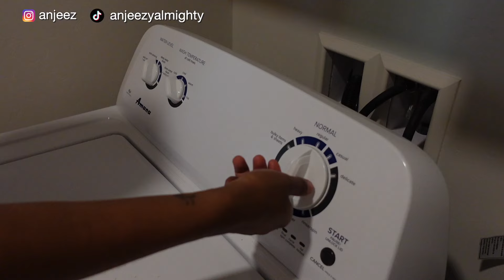CLEAN WITH ME ✨ | Spring Cleaning + 1st Quarter & Sunday Reset | 2024 Cleaning Motivation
00:00 intro
00:18 sheets and laundry
01:10 bathroom cleanse
06:17 bedroom cleanse
07:13 living room cleanse
08:46 carpet cleaning
09:46 more living room cleaning
10:19 kitchen cleanse
12:41 washing dishes
16:13 floor cleaning
16:28 rug cleaning
16:57 cleaning anime & funko pops
17:44 finished!!

⭐️ other details

Filming Info:
Main Camera
Vlog Camera
Studio Lights
Ring Light